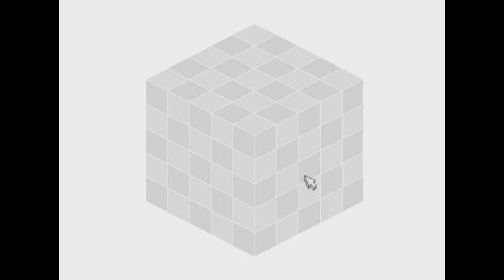Finbar plays Back to the Cubeture part 1 - Minecraft on LSD!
This game is totally insane but also very funny an enjoyable to play and hopefully watch too :)